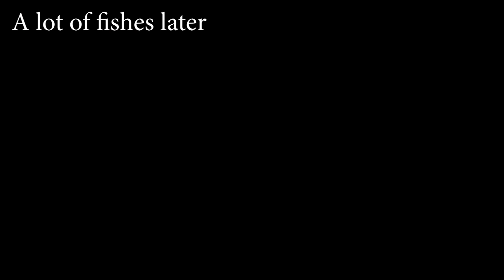A FLY FISHING ADVENTURE | Let's Play River Legends | Graeme Games | PC Gameplay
Let's play RIVER LEGENDS A Fly Fishing Adventure
PC release gameplay

River Legends Steam description:
"Explore and fish your way across the rivers and lakes of Pine Canyon in this delightful 2D indie adventure. Pursue trophy wild trout while hiking through towering canyons, deep caverns, and lush forests. Choose the perfect fly, cast your line, and hang on for the bite, all in beautifully drawn pixel art."